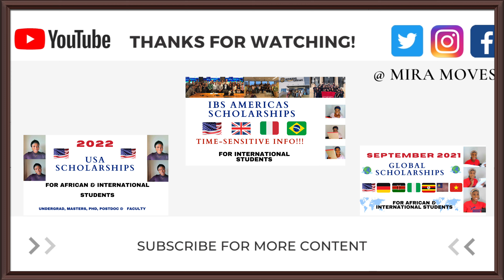YEAR IN, YEAR OUT TOP SCHOLARSHIPS FORINTERNATIONAL STUDENTS|| MIRA MOVES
Hello Everyone!  In this video,  I passionately share TOP SCHOLARSHIPS FOR all INTERNATIONAL STUDENTS. Some of this scholarships are on a rolling basis, YEAR IN-YEAR OUT. This information is Time-sensitive and relative. This video explores the scholarship available for individuals IN ALL DISCIPLINES. This video is ONE of THE NEW series of videos sharing various funding and scholarship opportunities for 2022.

Scholarships for International Students in USA
Fulbright Foreign Student Scholarship Program
Harvard University Boustany Foundation MBA Scholarship Program

The Humphrey Fellowship Program
 MasterCard Foundation Scholars Program at University of California
Bell Fellowship for International Scholars
East Tennessee State University Merit Scholarship
 IBM Postgraduate Fellowship Awards Program

Scholarships for International Students in Canada
Government of Canada Vanier Canada Graduate Scholarships
Mastercard Foundation Scholars Program at University of British Columbia
 University of Alberta International Country Scholarship
 Trent University International Scholarships and Awards
Queen Elizabeth II Diamond Jubilee Scholarships 2022
 International Entrance Scholarship at York University in Canada

Scholarships for International Students in Australia
 Australia Awards Scholarships
Macquarie University Vice-Chancellor’s International Scholarship
Adelaide International Scholarships Award
Destination Australia Scholarships
Monash International Tuition Scholarships
University of Queensland Global Scholarships

Scholarships for International Students in UK
British Chevening Scholarships (UK)
Rhodes Global Scholarship to Study in UK
 Cambridge Trust Scholarship Awards
University of East London Unicaf Scholarship
Clarendon Fund Scholarship to Study in Oxford University
International MBA Scholarships at Swansea University in UK

NOVEMBER SCHOLARSHIP DEADLINES!!!

,2021 and 2022 scholarships,scholarships for class of 2021,study in CANADA,top 10 scholarship,canadian scholarships for international students,canada scholarship,study abroad,FINAL CALL,DECEMBER SCHOLARSHIPS,ALL 2022 SCHOLARSHIPS,full tuition scholarship,top 25 best black friday deals 2021,top 10